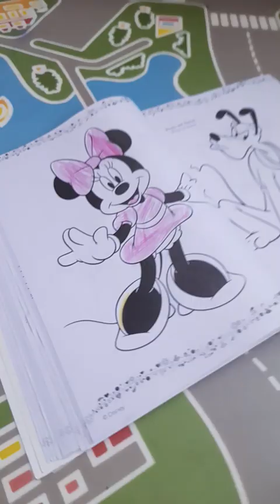6. Oktober 2023